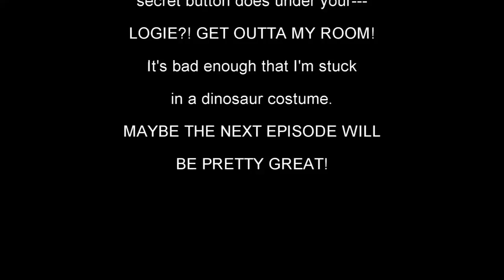Problem Show – Meet Dino-Mac (Ep #2)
Lots of dinosaurs causing problems.  What will our heroes do?

Supervising Producer - Andy Fiedler
Producer - Duncan Ferguson
Supervising Director - Brock Gallagher
Storyboards - Liam Young
Animators - Tristram Waples and Mallory Coronado
Backgrounds - Jillian Britz
Sound Mixing - John Warrin
Editing and Compositing - Ryan Samsam